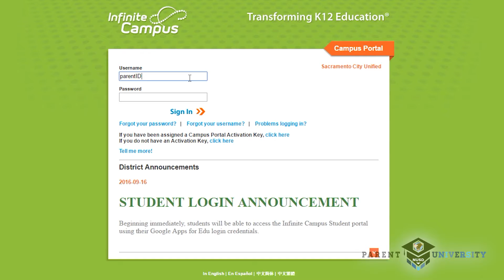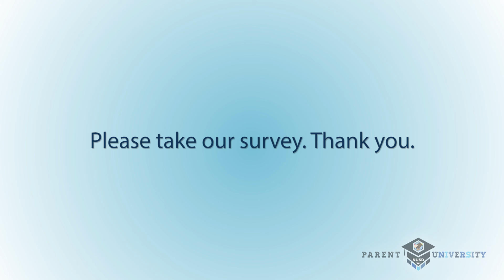How do I support my student's transition to Middle School?